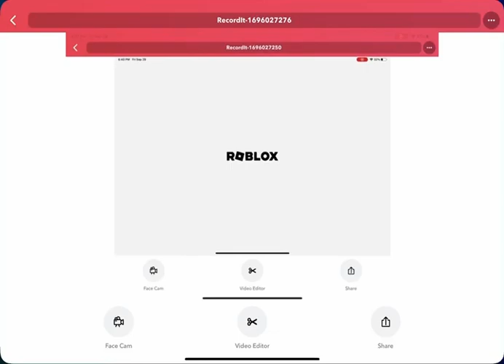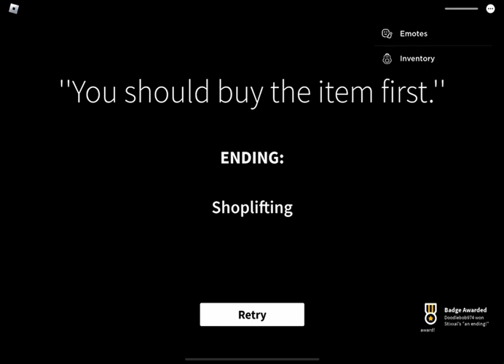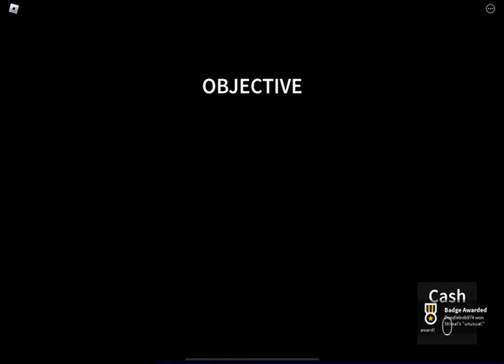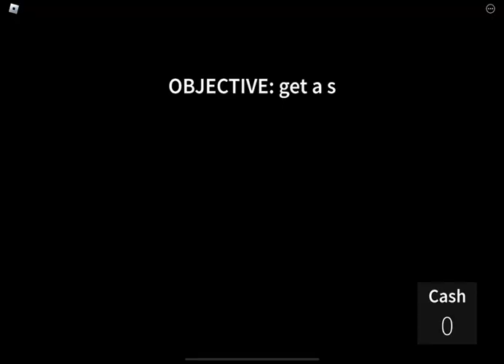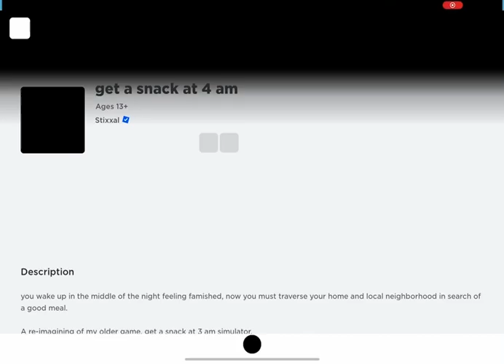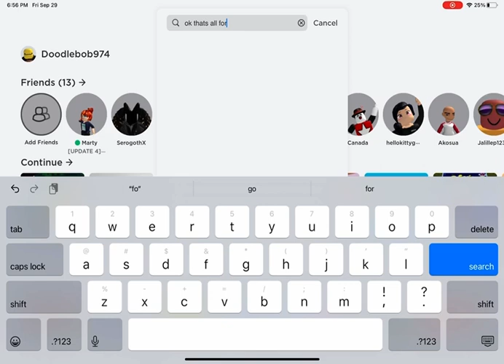Get a snack at 4am!